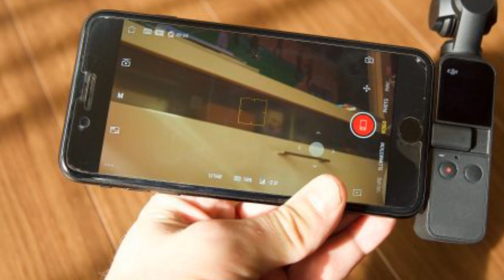DJI Pocket 4 - Finally Confirmed Specific, Release Date, Revealed & The Future of Handheld Filming!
The era of mobile filmmaking is poised for a dramatic shift with the impending arrival of the DJI Pocket 4. This highly anticipated device, a successor to DJI's groundbreaking Pocket series, is set to redefine the boundaries of portable videography. While an official release date remains shrouded in mystery, industry whispers suggest a potential launch window in late 2026 or early 2027. The DJI Pocket 4 promises to be a technological marvel, building upon the strengths of its predecessors and incorporating cutting-edge features.